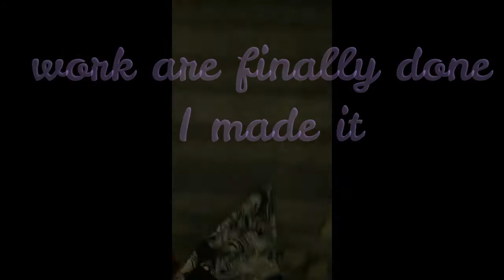Outstation | Super Short Holiday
this video/pictures was taken in September 25-30 '17

hope you enjoy my little vlog.

📷cam eos M10/ip 6